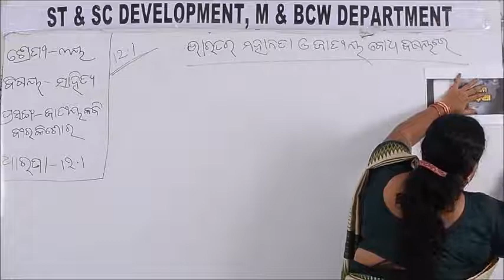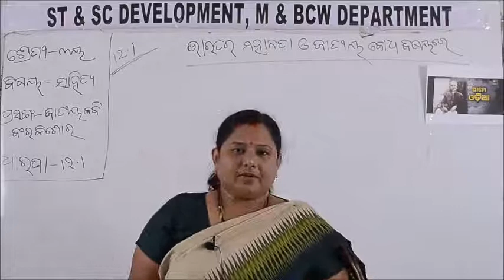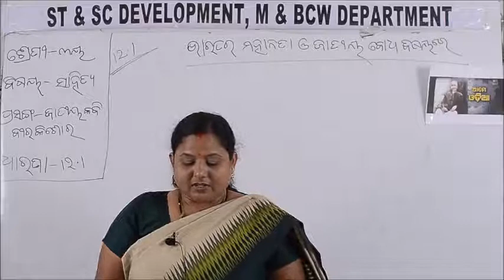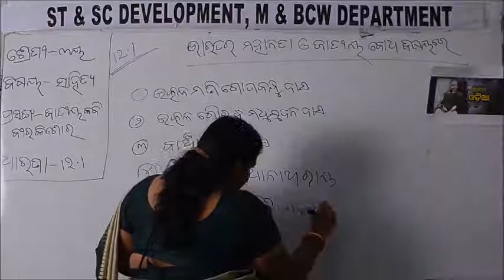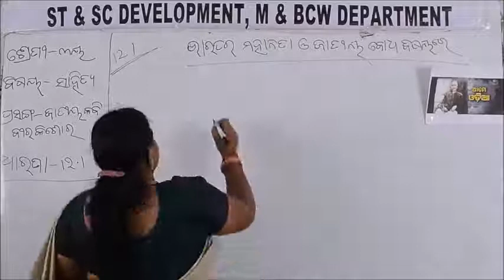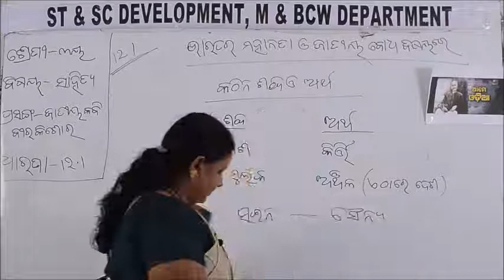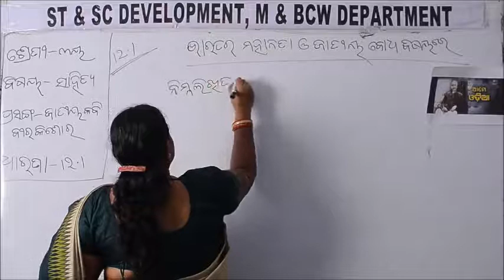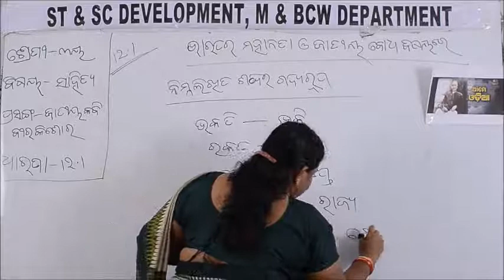Class III ODIA 12 1